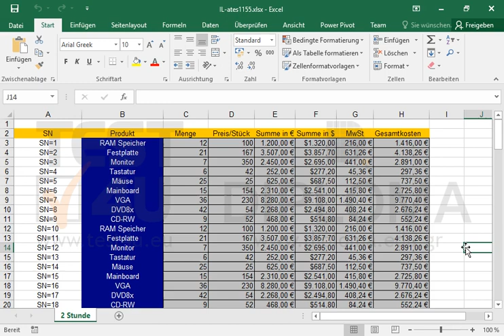Wählen Sie das gesamte Arbeitsblatt aus.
Wählen Sie das gesamte Arbeitsblatt aus. Möchten Sie mehr. Laden Sie das TEST4U demo herunter